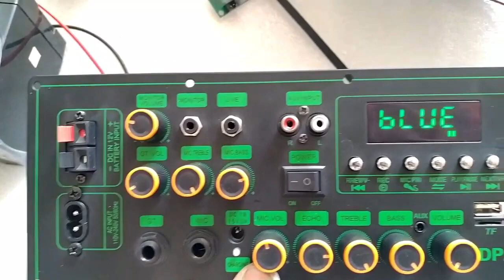COMBO MẠCH LOA KÉO 4 TẤC ĐƠN MD9840 150W LIVESTREAM DSP CHỐNG HÚ KARAOKE CỰC MƯỢT